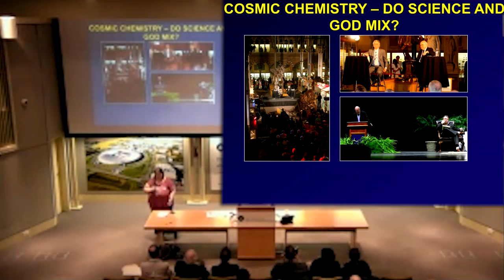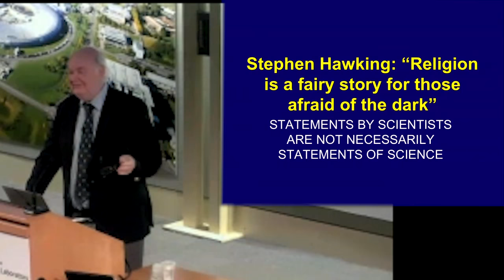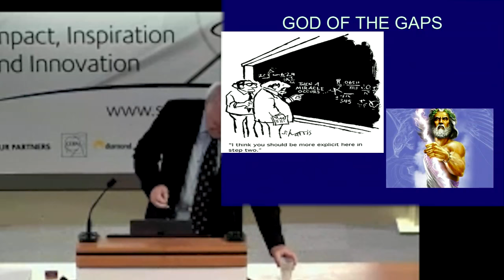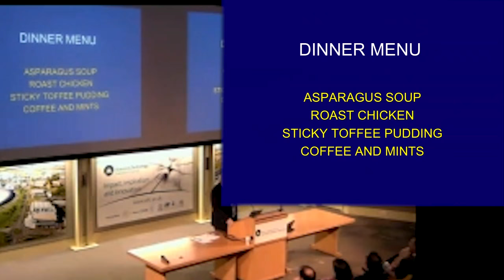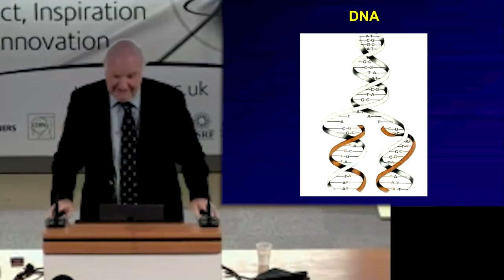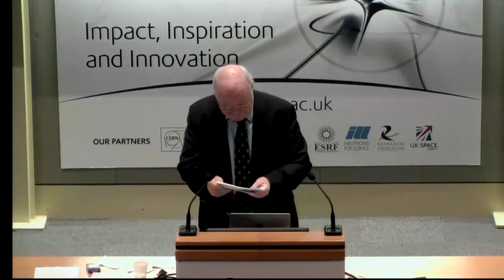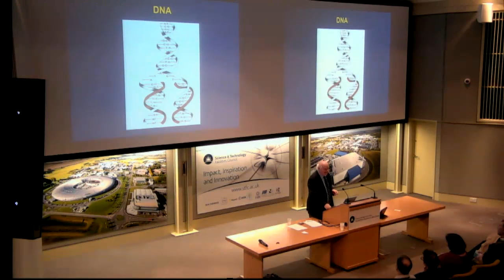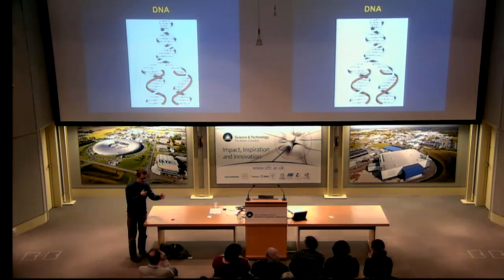John Lennox Talk: Cosmic Chemistry: Do Science and God mix?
John Lennox came to The Pickavance Lecture Theatre at Rutherford Appleton Lab, Harwell Campus to speak about Science & Faith.  The event was organised by Harwell and Chilton Churches and was funded by The Templeton Foundation.